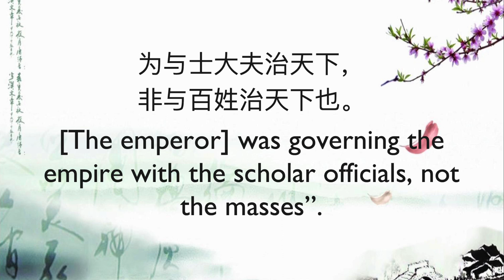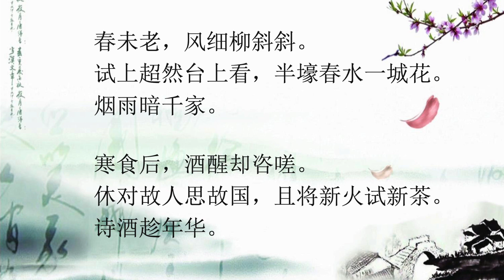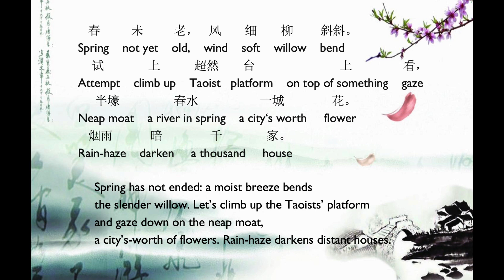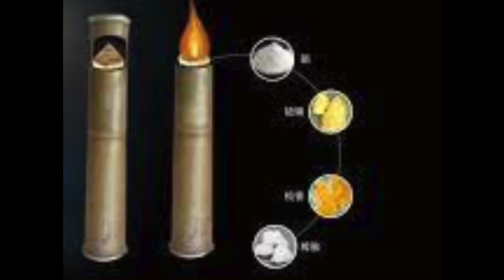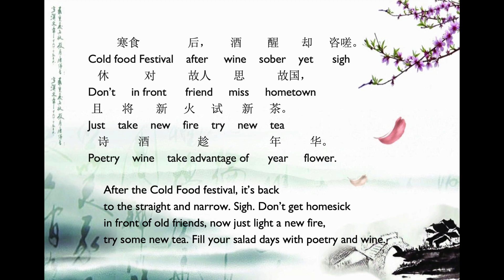The Best Poet of Song Dynasty Su Shi 苏轼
This video tells the life story of Su Shi 苏轼 and translated one of his best-known poem. Su Shi is best known for his Song Lyrics or 宋词. His poems are very much loved in contemporary China and the Chinese speaking communities around the world. Some of his poems are adapted as lyrics in the most popular songs. Su Shi 苏轼 is also adored by many people today as a person because he is still so relatable to us today.

00:00-04:31 Introduction: the historical context
04:32-10:00 The privileged lives of scholar officials in the Song Dynasty
10:01-14:39 Su Shi 苏轼's life story
14:40-19:23 The poem "The Daoist Platform" or 超然台 part 1
19:24-21:05 The Cold Food Festival or 寒食节
21:06-23:26 The poem "The Daoist Platform" or 超然台 part 2
23:27-27:53 What the poem says about Su Shi 苏轼 as a poet and a person?